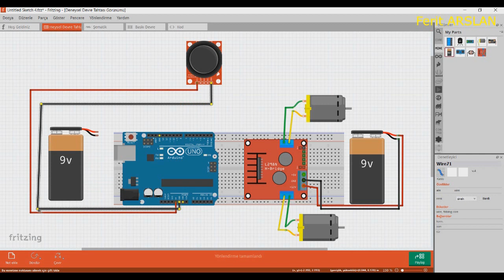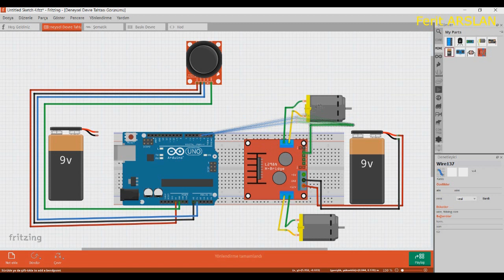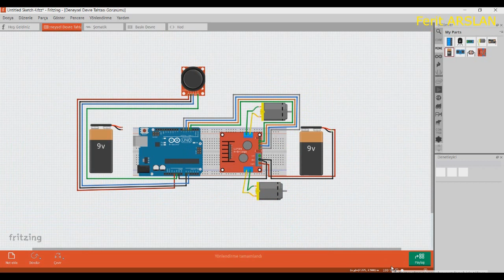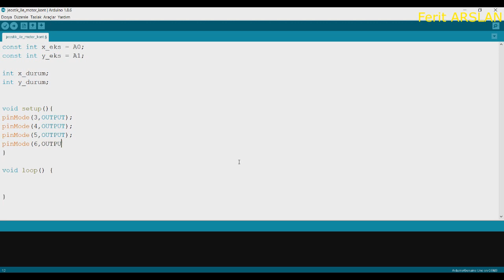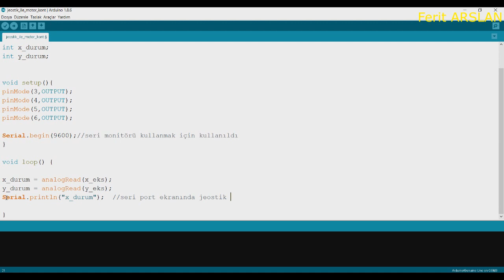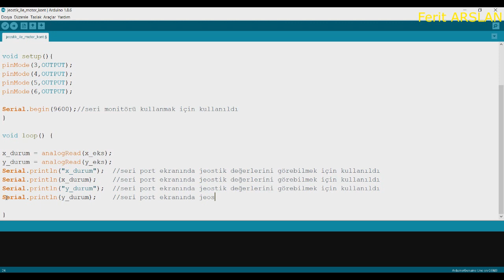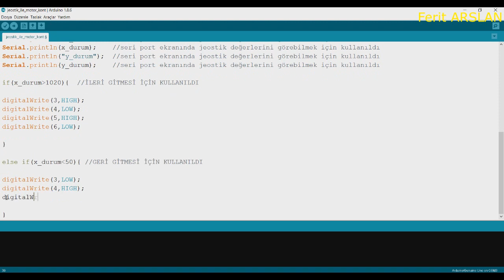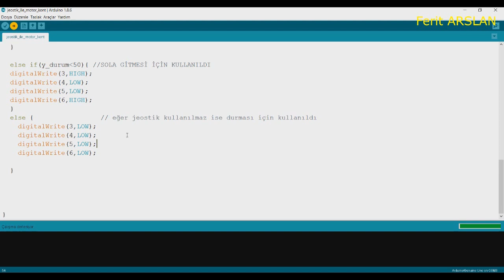Joystick ile robot kontrolü ( Car control with joystick)